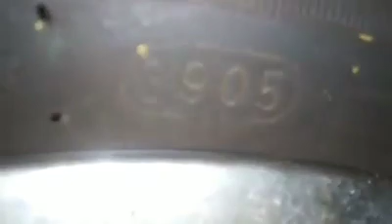1976 Yamaha XS 360; Thinking about rear tire replacement